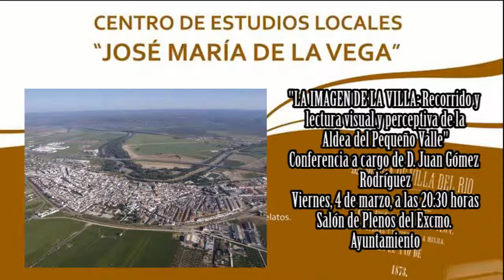4 marzo conferencia juan gomez